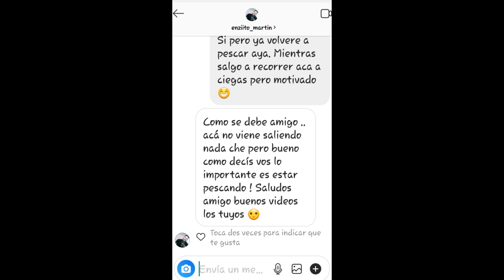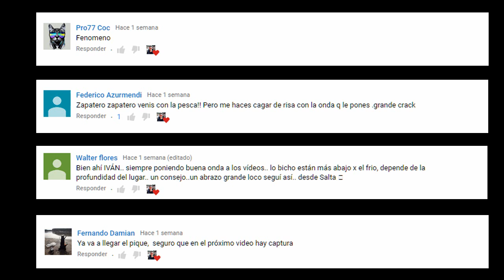Pesca - Río Quilpo - Cruz del Eje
Hola a todos, me dirigí al Club de pesca Huerta Grande en Cruz del Eje, Córdoba. En búsqueda de Carpas, luego me fui a un puente por donde pasa el Río Quilpo donde me encontré con un lugar "hermoso" que honestamente me encanto por la tranquilidad y su entorno.